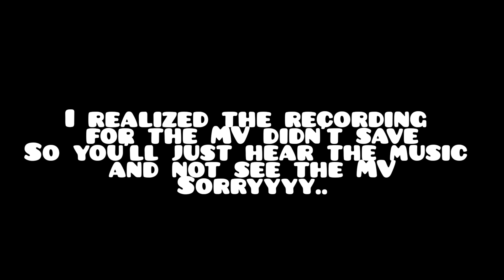Non-Kpop fans reacts to StrayKids(스트레이 키즈), Back door MV!!!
Hey guys! today I had my friends react to StrayKids! and I think I actually got them to like them lol, however, I got Felix, Hyunjin, AND BangChan all coming for my ass right now so idk who's my bias lmao. also I'm so sorry my editing software messed up and the video part of the MV did not save so you'll only hear the music. I'll try better next time I promise
Follow our Social Medias!